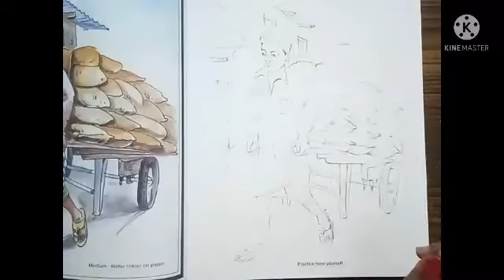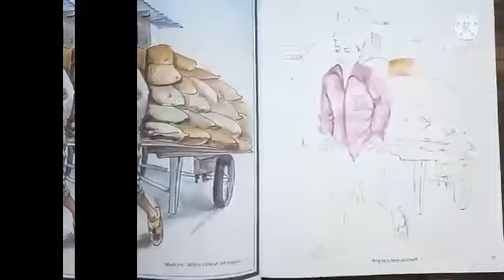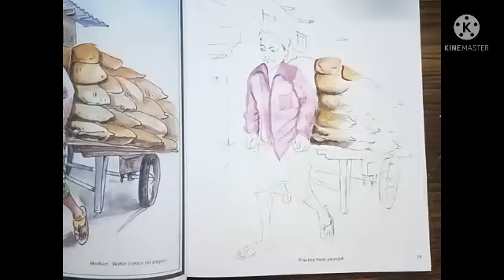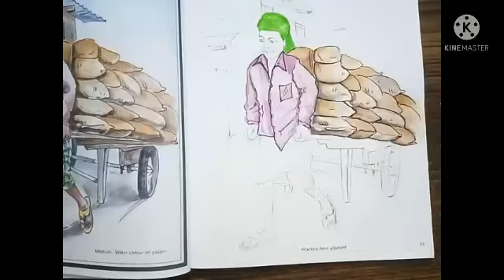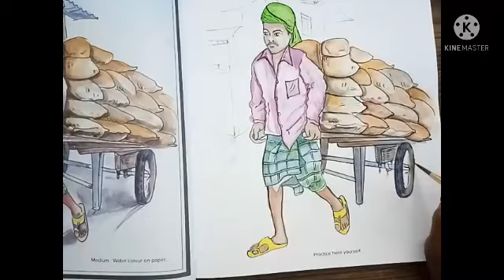Composition For Class 7 || Online Classes Semstar Global School